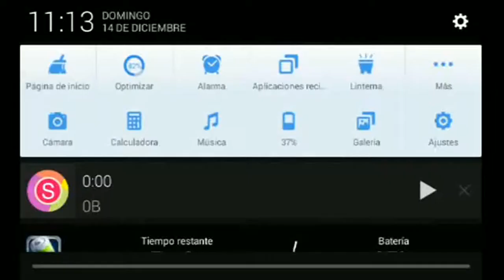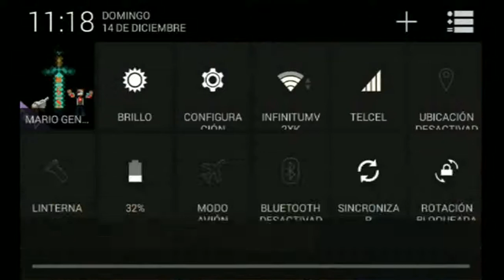SurvivalCraft 1.26 Android | Mario Genesis S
MI TWITTER : @MarioGenesisS